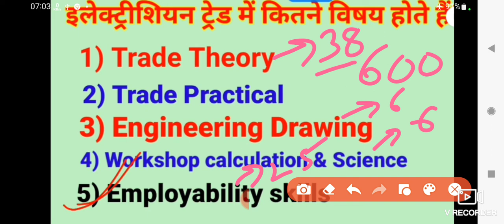आईटीआई में कुल कितने विषय होते हैं?ITI Electrician and fitter me kitne subject hote hai?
आईटीआई में कुल कितने विषय होते हैं?ITI Electrician me kitne subject hote hai?

आईटीआई फिटर में कितने सब्जेक्ट होते हैं?